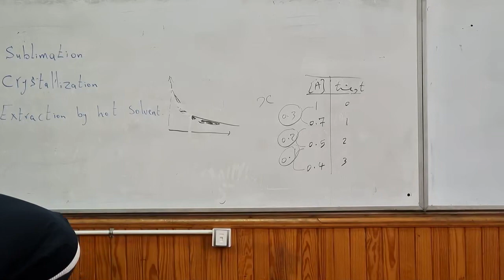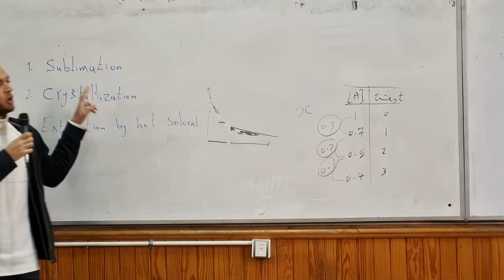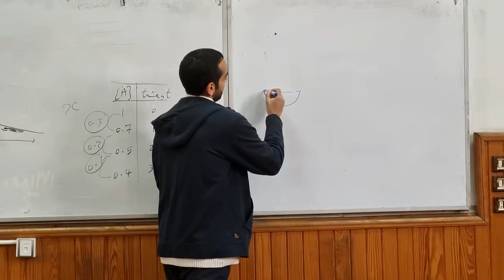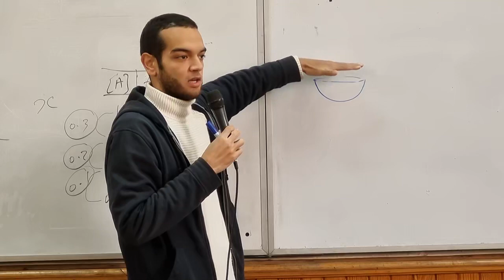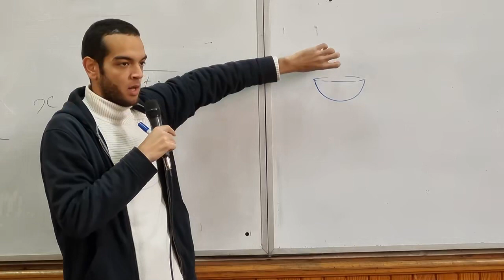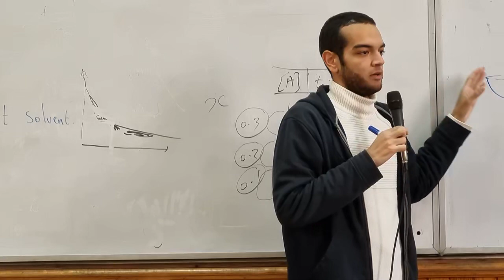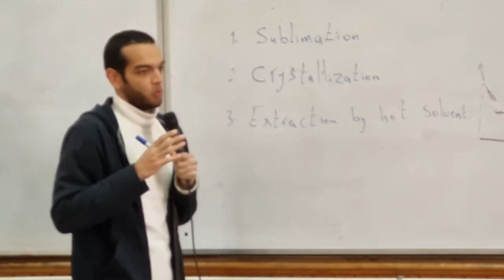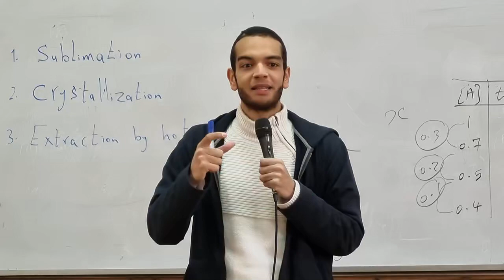Lab 1 Eng Ahmed Alaa Biochemistry